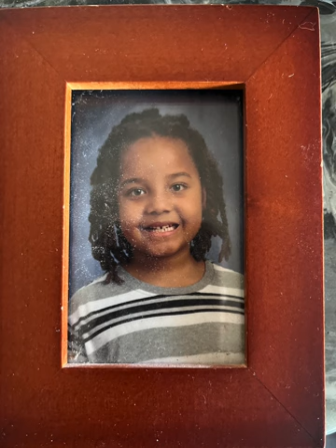Acrylic art painting (Part2). “Little Ian”my nephew. All done.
Hi all decided to change my little boy Ian into a regular young boy he is. Hope you all enjoy my portraits painting fun.
On Gallery Wrap canvas measuring 24”x18”.

Love him

Thx@SaskiaSmitArt for this beautiful entente background teal so very beautiful

Thanks for all your continued support to my channel very appreciated.

abstract Arts#Sketching/Watercolor#Modern Arts# Contemporary arts Mixed Media,# Resinartist.acrylic pouring art techniques#Landscape paintings. Alcohol ink art Techniques.Commission Arts. collaboration’s.Foam spray arts. # charcoal drawing.